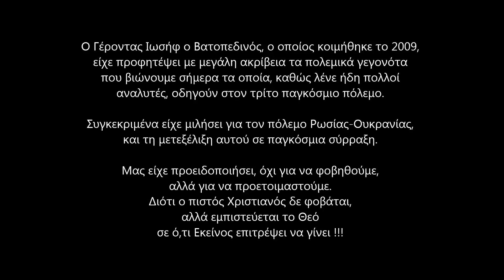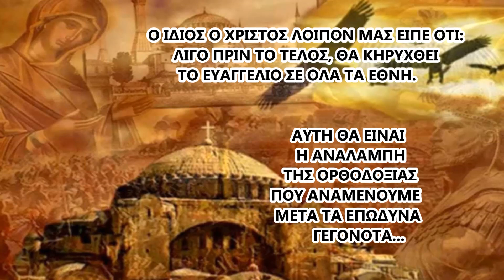Να είστε έτοιμοι για την Παγκόσμια Σύρραξη και να μη φοβάστε - Γέροντας Ιωσήφ ο Βατοπεδινός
Ο Γέροντας Ιωσήφ ο Βατοπεδινός, ο οποίος κοιμήθηκε το 2009, είχε προφητέψει με μεγάλη ακρίβεια τα πολεμικά γεγονότα που βιώνουμε σήμερα τα οποία, καθώς λένε ήδη πολλοί αναλυτές, οδηγούν στον τρίτο παγκόσμιο πόλεμο.
Συγκεκριμένα είχε μιλήσει για τον πόλεμο Ρωσίας-Ουκρανίας, και τη μετεξέλιξη αυτού σε παγκόσμια σύρραξη.
Μας είχε προειδοποιήσει, όχι για να φοβηθούμε,  αλλά για να προετοιμαστούμε. Διότι ο πιστός Χριστιανός δε φοβάται, αλλά εμπιστεύεται το Θεό σε ό,τι Εκείνος επιτρέψει να γίνει !!!

Σταμάτης Σπανουδάκης -Χριστός Ανέστη

ΤΟ ΒΙΝΤΕΟ ΔΕΝ ΕΧΕΙ ΚΑΝΕΝΑ ΚΕΡΔΟΣΚΟΠΙΚΟ ΣΚΟΠΟ